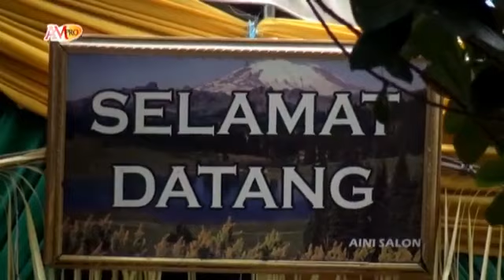FULLSRAGENAN Campursari RESTU IROMO | RICK PRODUCTION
Info job hubungi kami, klik Link dibawah ini ;

Priyo Handoko 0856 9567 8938